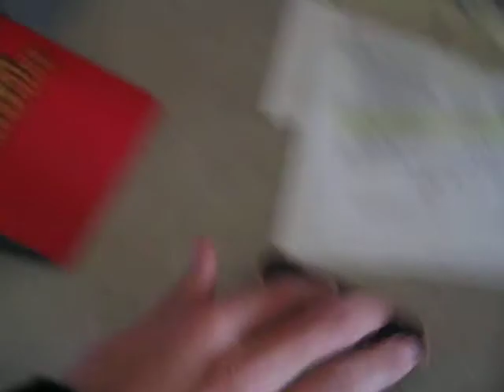Graham and Theodore Go Techdecking Part4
Graham and Theodore go techdecking in the hallway